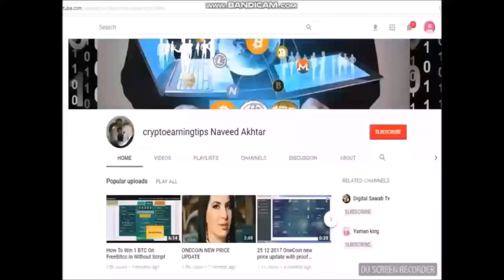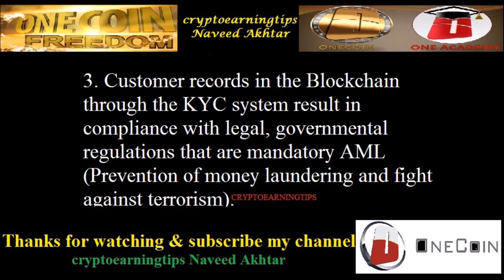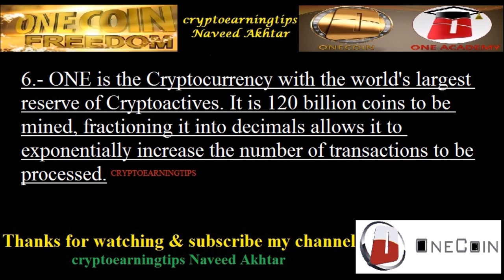ONECOIN Meets All The Requirements To Be A Legal Currency Globally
freedoge hourly claim app APK File